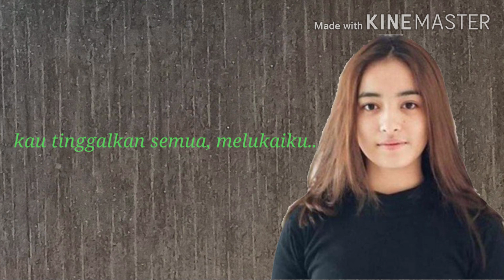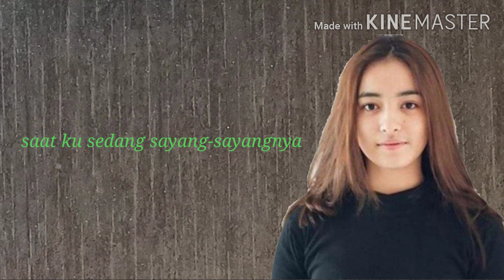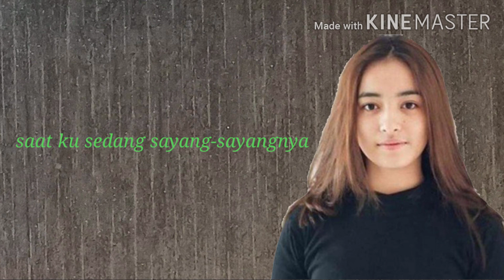SEDANG SAYANG SAYANGNYA • MAWAR DE JONGH • LIRIK !